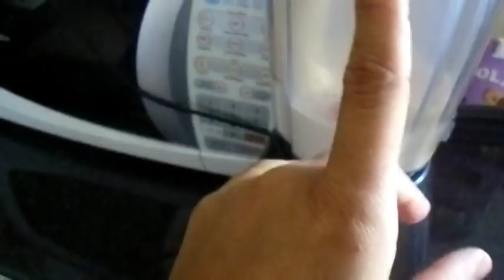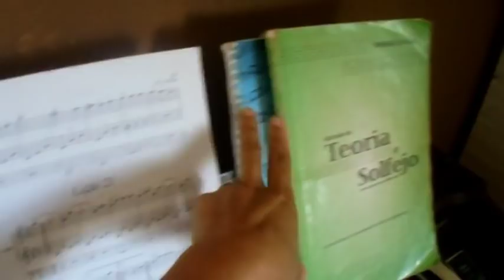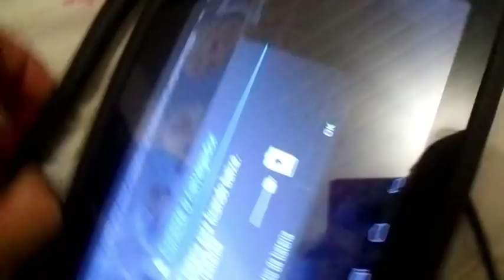ARRUME-SE COMIGO PARA FACULDADE | MUSICA